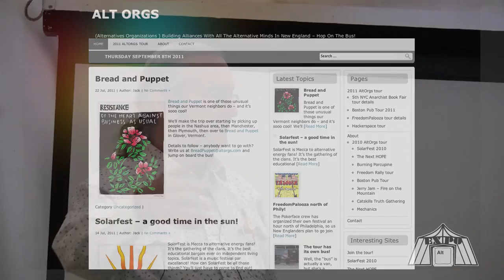Welcome to the Alt Expo - Building the Future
Jack starts Alt Expo #9 by explaining what the Alt Expo is, and what is can be.  He announces the Alt City Hall idea, and describes his vision of taking the Alt Expo into the towns and communities of NH.

This presentation originally took place on June 24th, 2011 at 10am during the Porcupine Freedom Festival held in Lancaster, NH.